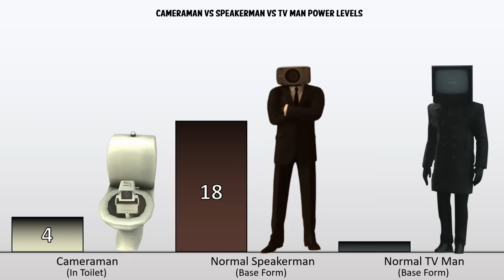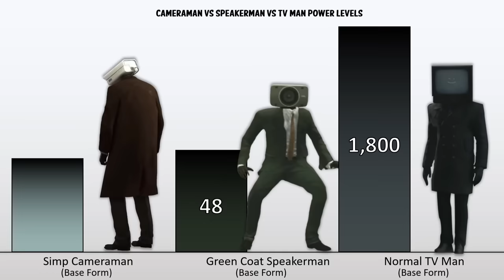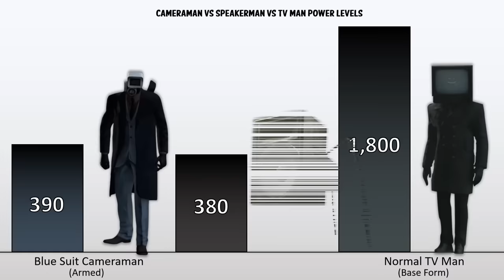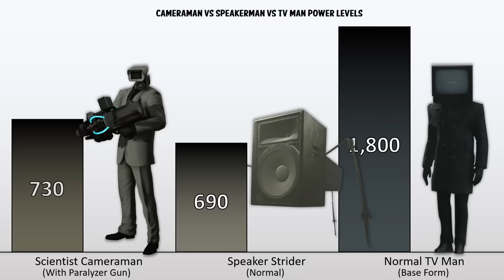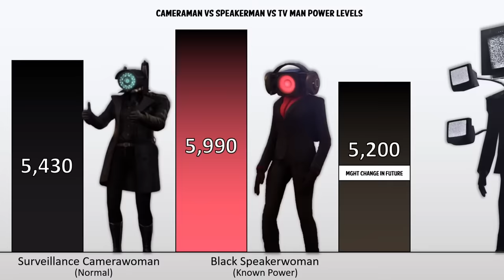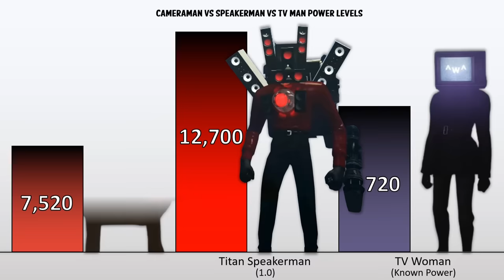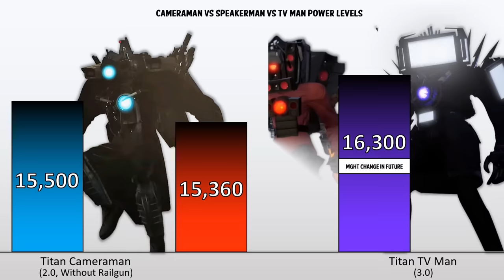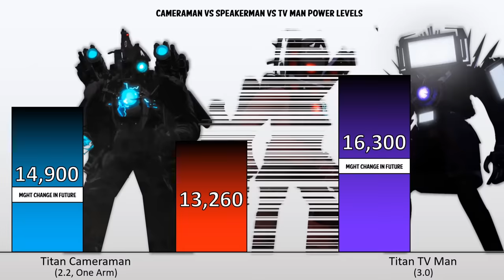CAMERAMAN VS SPEAKERMAN VS TV MAN POWER LEVELS 🔥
All Camera Man VS All Speaker Man Vs All TV Man Power Levels Over The Years 2024, Skibidi Toilet Power Levels, Who is Strongest? Comment Down...